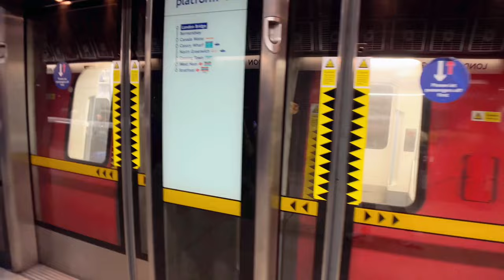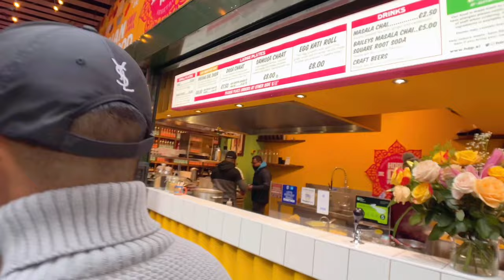UK 2023 - EXPLORING BOROUGH MARKET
It’s our first official full day in London! What matters more than food when you’re in a place like this? Watch us “destroy” some over in Borough Market, located in the heart of the city.